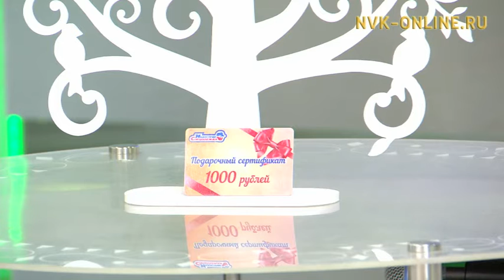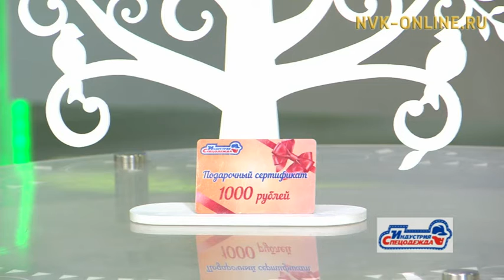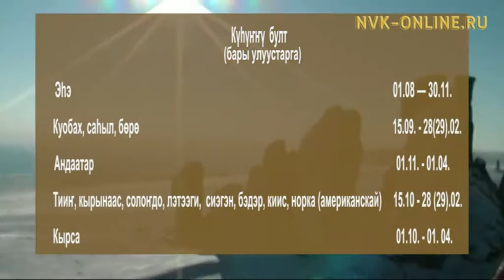Үчүгэйиэн бу сиргэ (10.11.2016)